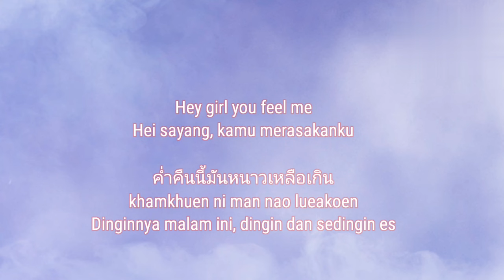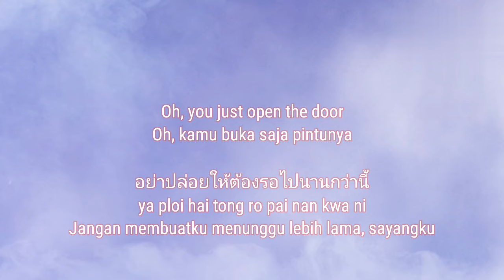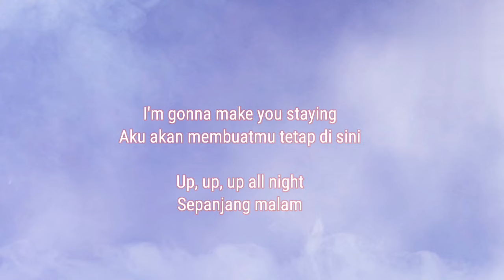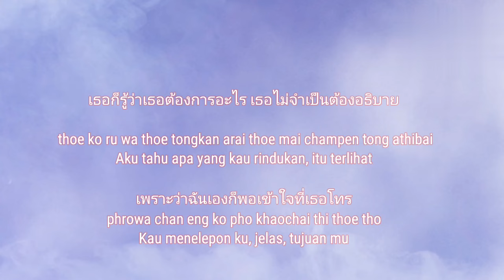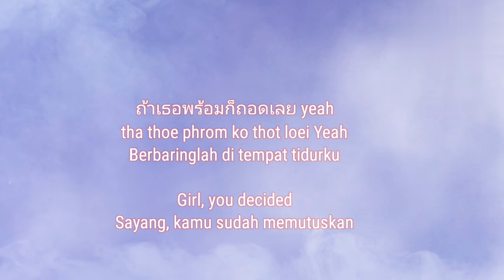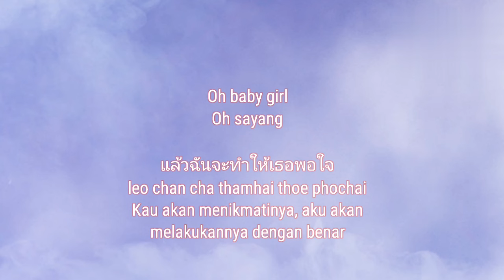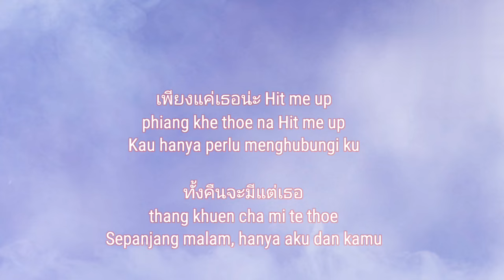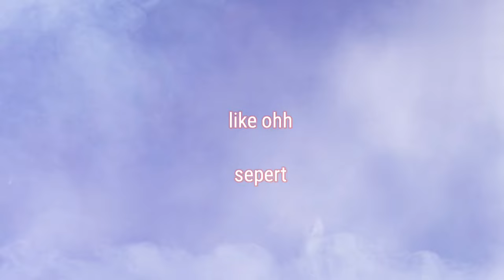hit me up ~ timethai lyrics thaisub indo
Singer :
☆ Dharmthai Plangsilp
Timethai

title song :
☆ Hit me up
pukul aku

" Selamat datang di channel youtube @songworldplace25  "

semoga kalian menyukai ya 😊🤗